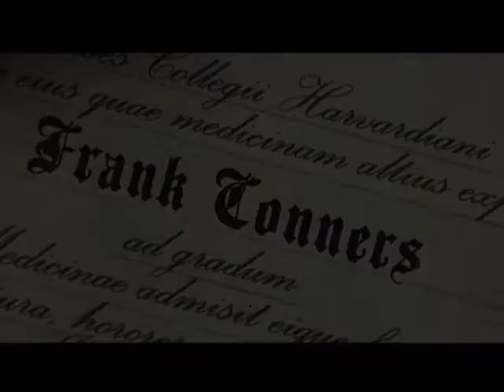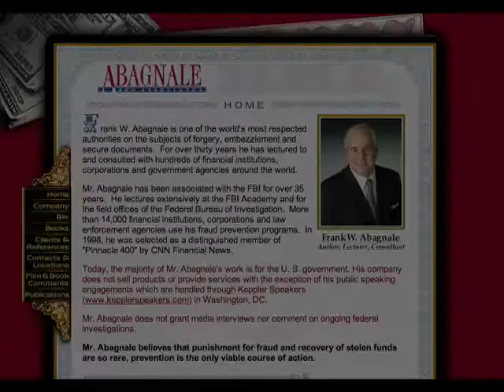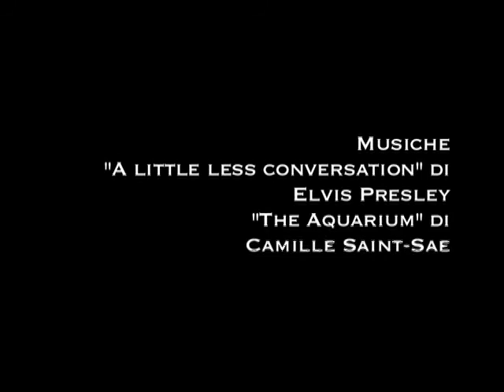Criminali non convenzionali.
Criminali non convenzionali. Da Arsenio Lupin ad oggi. Videotesina di Francesca Taccone Gallucci, studentessa della VE dell'Itsos Albe Steiner di Milano per la maturità 2009. Sito della videotesina